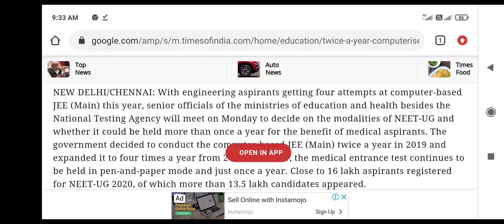NEET Exam 2021 update